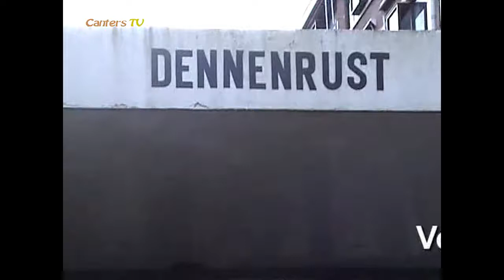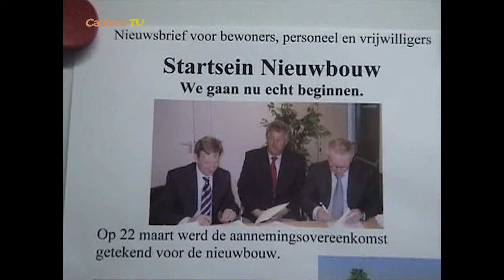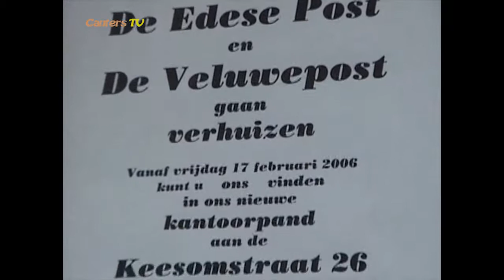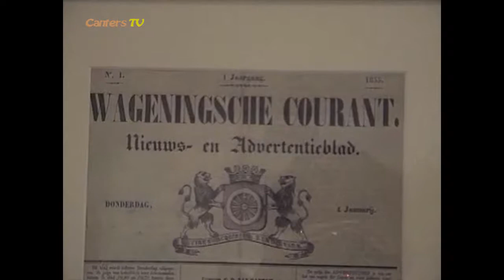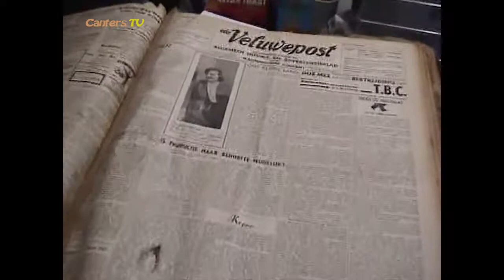Canters TV 2006 deel 2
Gemaakt door Aloijsius Canters